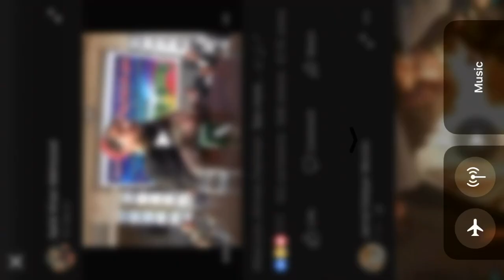Emotional Speech of Manzoor Pashteen |PTM| in 2018